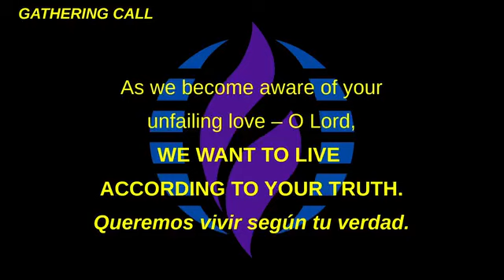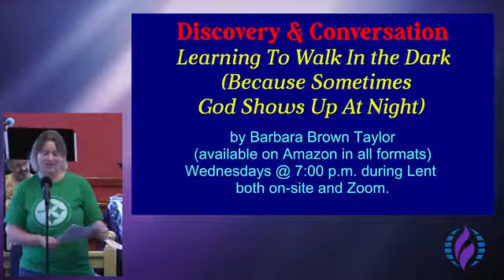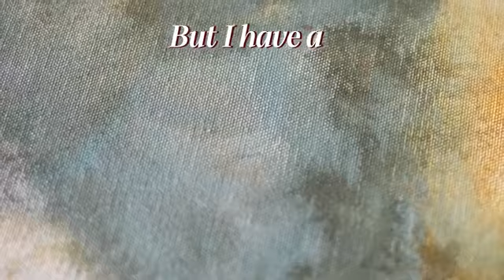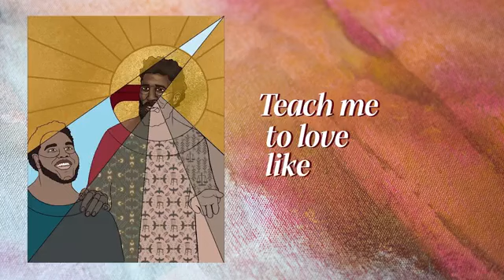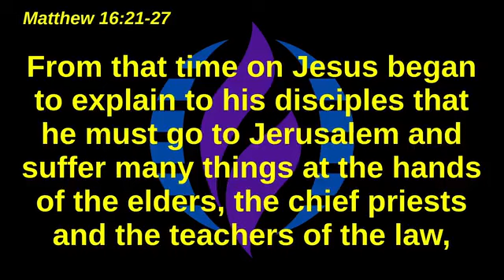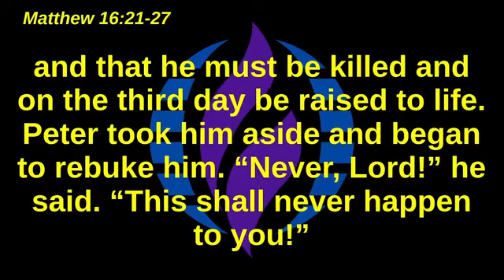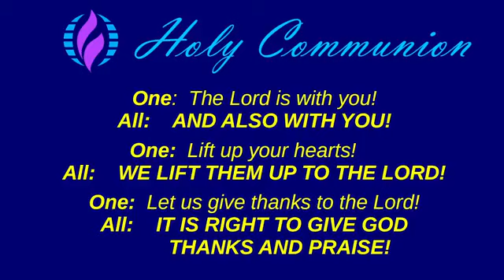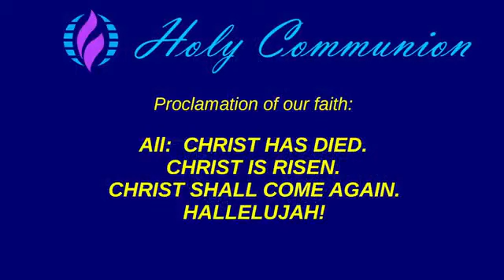NLMCC 10 Mar 2024 Service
10 Mar 2024 Service
"Hard Topics"
Tell Me Something I Don't Want To Hear!
Rev Elder Mark Byrd